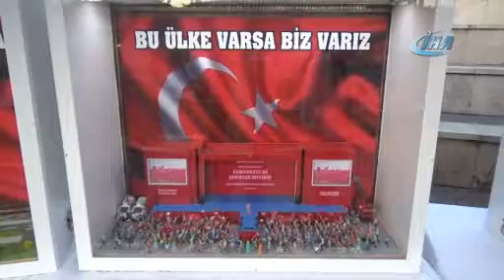ASKER POLİS VATANDAŞ OMUZ OMUZA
15 Temmuz Şehitlerini Anma, Demokrasi ve Milli Birlik Günü etkinlikleri kapsamında asker, polis ve vatandaş el ele vererek Türk bayrağını birlikte taşıdı.